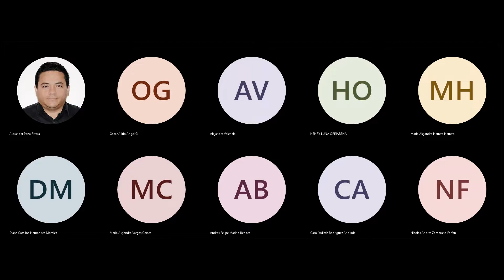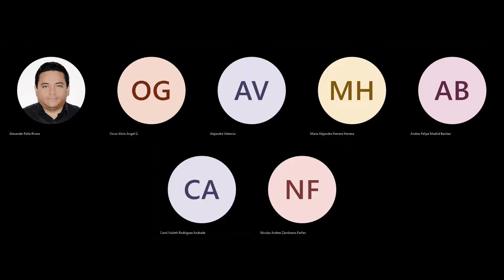Cicerón de nuevo al debate - El estado y el derecho penal del enemigo Vladimir Ramírez 20220929